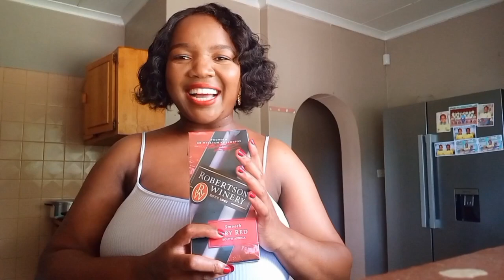Vlog: Spend the Day with me Indoors| Hiding my drinking habits from Hubby, am I an alcoholic?SA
Hi friends 🤗